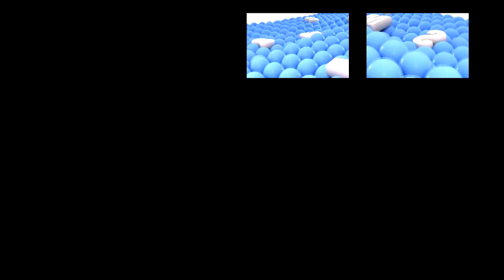samsung logo balls - sparta extended remix v3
programs used:
Vegas pro 16
Melodyne (for pitches)
making:
2 hours